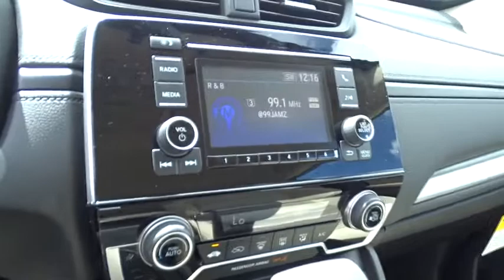2018 Honda CR-V Homestead, Miami, Kendall, Hialeah, South Dade, FL 60004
White Diamond Pearl New 2018 Honda CR-V available in Homestead, Florida at Largo Honda. Servicing the Miami, Kendall, Hialeah, South Dade, FL area.

Largo Honda
554 NE 1st Ave

SAVE AT THE PUMP!!! 32 MPG Hwy* It just doesn't get any better!! This SUV is simply terrific in every aspect. One of the finest cars around, you won't believe what you get for the money... Big grins!!! Just Arrived... Safety equipment includes: ABS, Traction control, Curtain airbags, Passenger Airbag, Stability control...Other features include: Bluetooth, Power locks, Power windows, CVT Transmission, Climate control... Largo Honda Home Delivery for Less!